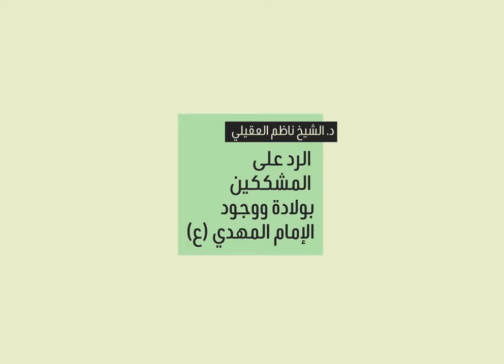الرد على المشككين بولادة ووجود الإمام المهدي (ع) - المحاضرة السابعة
الرد_على_المشككين_بولادة_ووجود_الإمام_المهدي​​ (ع)
المحاضرة السابعة
مع الشيخ الدكتور ناظم العقيلي